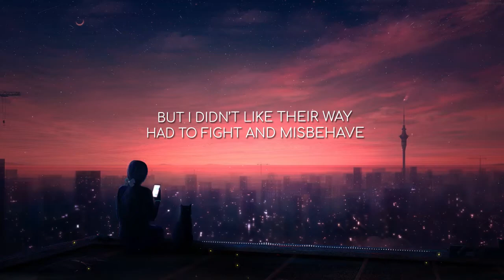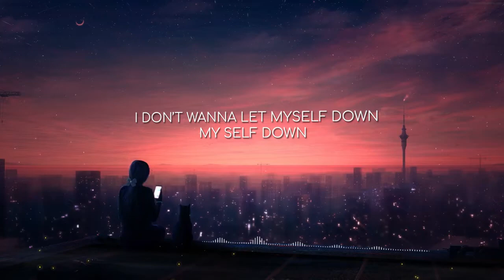NEFFEX - 🤝Don't Wanna Let Myself Down🤝 - (Lyrics Video) Nimash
Song Name - Don't Wanna Let Myself Down
Artist Name - NEFFEX

Lyrics:
VERSE 1
I grew up in place
It how I understand what I want in this place see
Cuz everybody wanna tell you bad things
What could go wrong what the fame brings  but

HOOK (2x)
I don’t wanna let myself down my self down

VERSE 2
I will run runaway
I don’t have to plan it